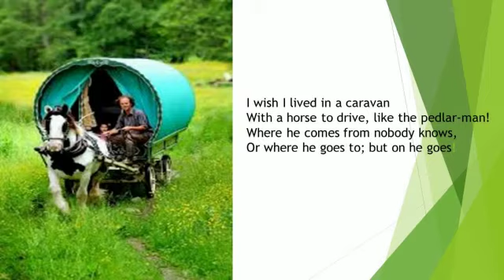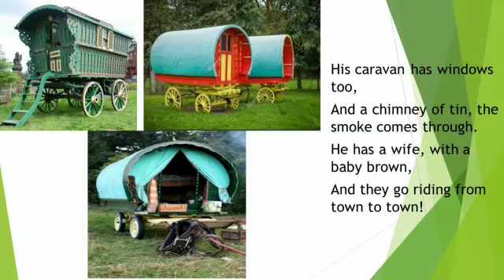The PedLar's Caravan Game Development:Introduction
Today we are testing this game pedlars caravan and telling you the storryline of the development of the game